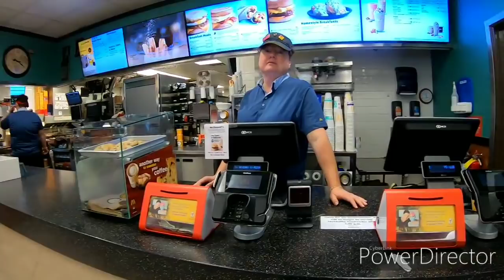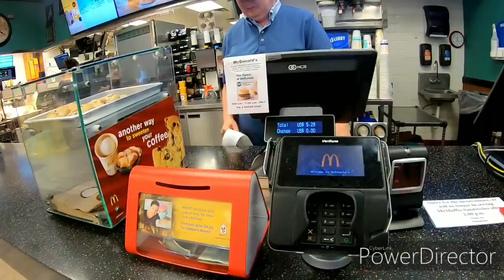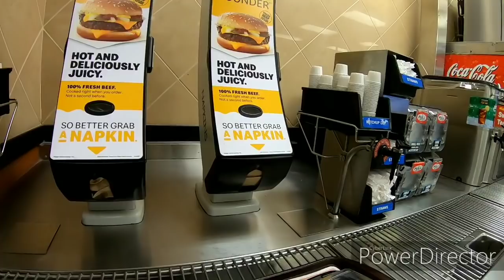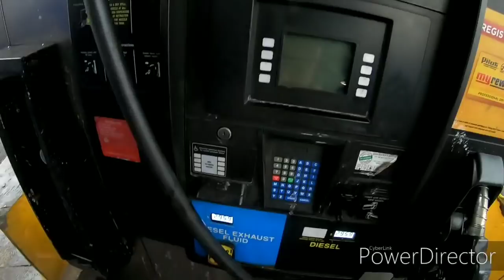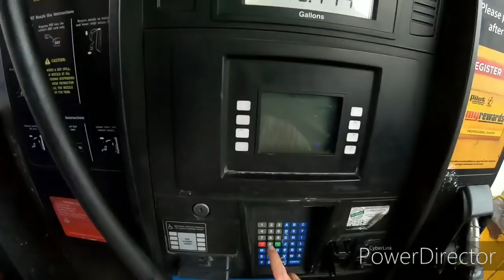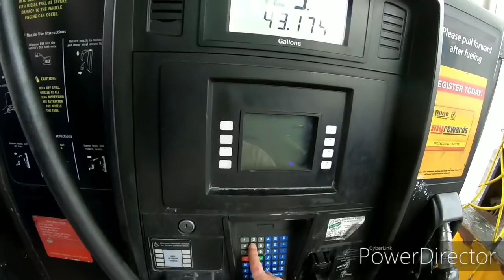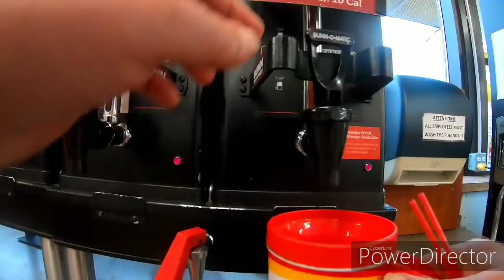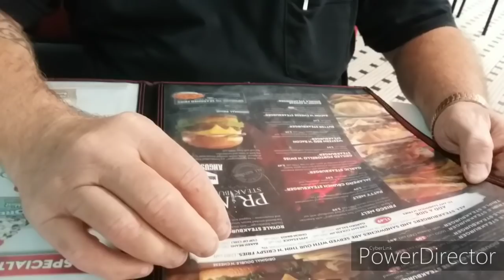January 24, 2020. Delivered in Macon, Georgia. And a Tom Ludden traveled over 200 miles to meet up.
My support page is just away that I can keep the video going and the equipment update. thiers no obligation but if you like to help it very much appreciate. It's not for personal use.  remember if you donate that makes you a partner on the trucker jukebox channel. thank you very much. From the trucker jukebox poobear and the Jakebrake Show.